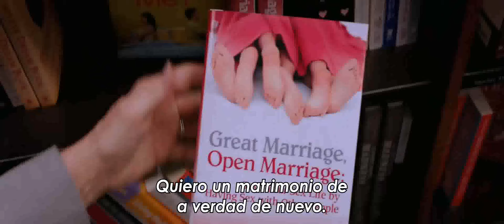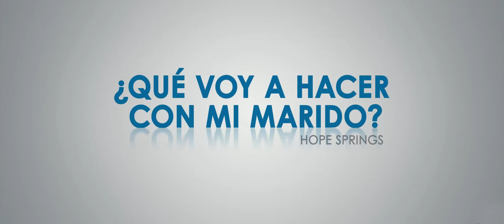¿Qué Voy a Hacer Con Mi Marido? (Hope Springs) - Trailer oficial subtitulado [HD]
Después de más de treinta años de matrimonio, una pareja (Meryl Streep y Tommy Lee Jones) se somete durante un fin de semana a una sesión de asesoramiento intensiva, de modo que en unos días tendrán que decidir si siguen adelante con su matrimonio o si se divorcian.